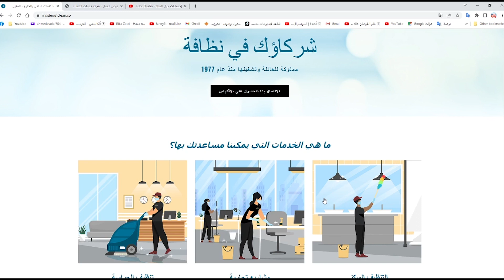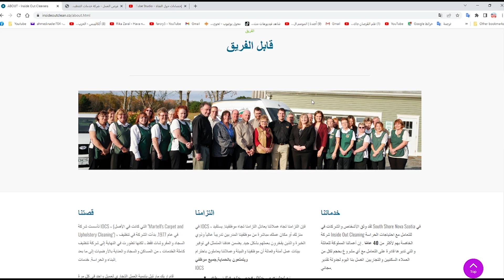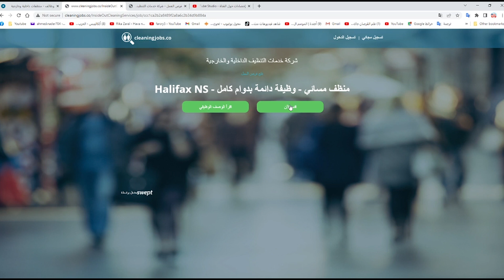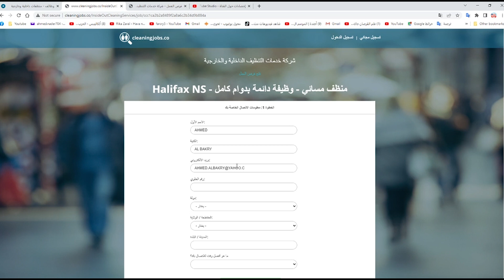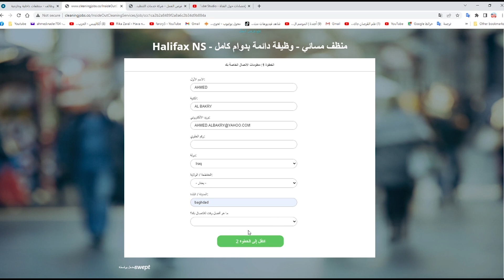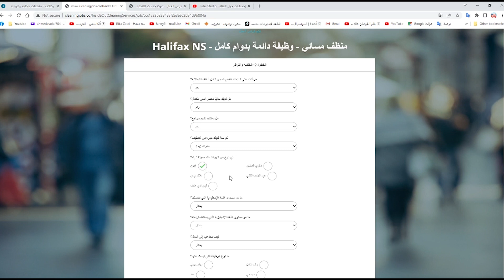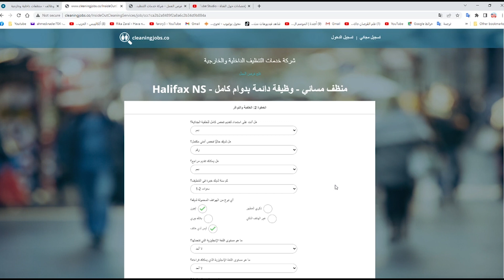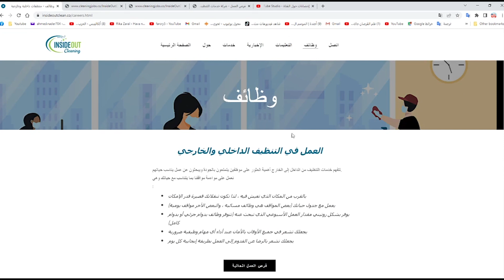الفيديو التاريخي لكندا وحصري الهجرة الى كندا عقود عمل للتنظيف مجانية بدون شهاده اللغة ولا شواهد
بداية : اكتب لي من أي بلد تشاهدني حتى اقدر ساعدك
رابط التقديم